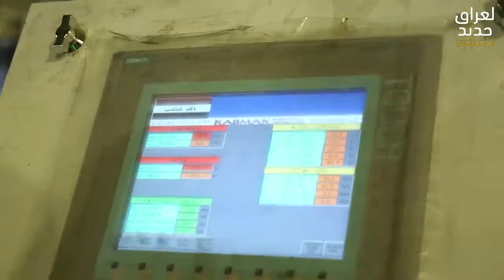اهمية المنتج المحلي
رأي خبير اقتصادي عراقي في أهمية الإنتاج المحلي وتطوره في السنوات الأخيرة. هل للمواطن دور في دعم اقتصاد بلده؟ وكيف؟